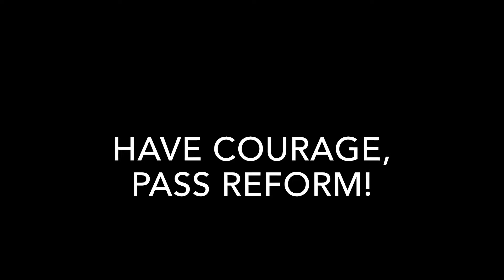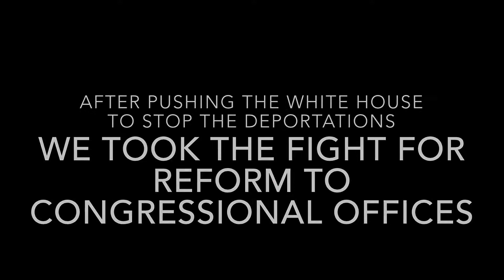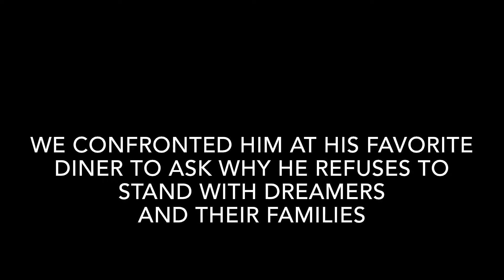KFT Summit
March 11-13, 2014 - Nearly 100 immigrant activists and leaders, representing immigration reform groups in more than 20 states, came to Washington, DC, to train, strategize and take action as part of the Keeping Families Together Summit hosted by the Fair Immigration Reform Movement.